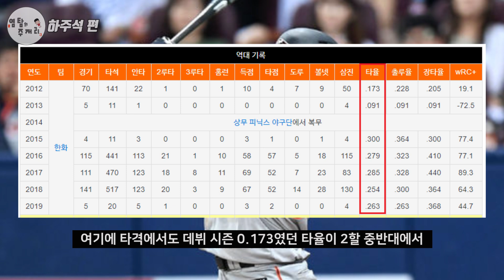한화 이글스 팀의 하요괴 하주석 이야기